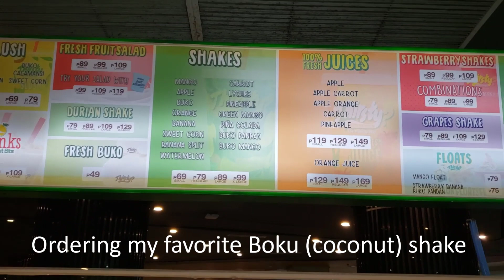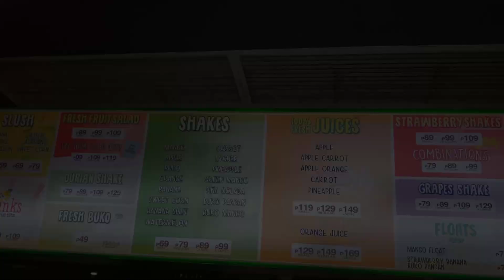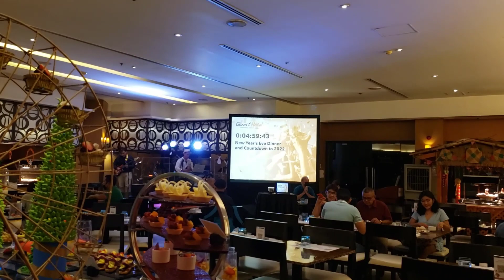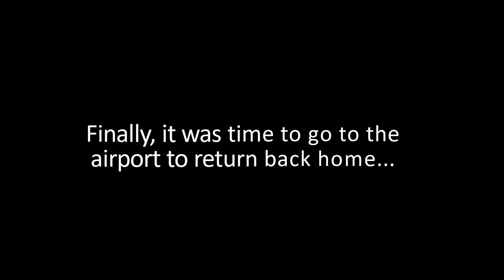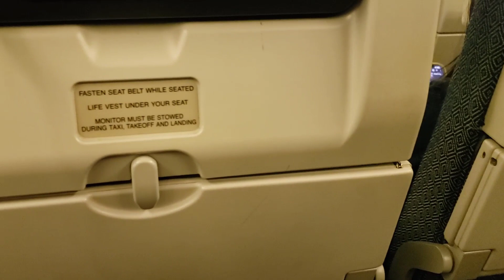Leaving Cebu to come back to US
Wow! What a crazy trip this was. We were so excited to get back to the Philippines this year after the COVID-19 lockdowns and restrictions. I was very hard to prepare all the documents and travel as a family. We accept the 6 day quarantine requirement, but who knew that Typhoon Odette would hit Cebu while we were in the Quest Hotel.

We did get to my house in Balamban and were able to be there with family for the holiday, but no power until just before we left. This video shows a what we did for the few days we had left before flying back to the US.